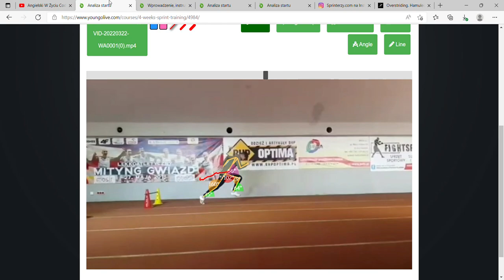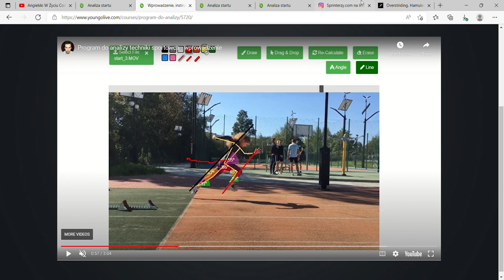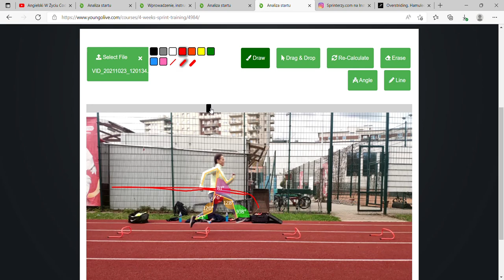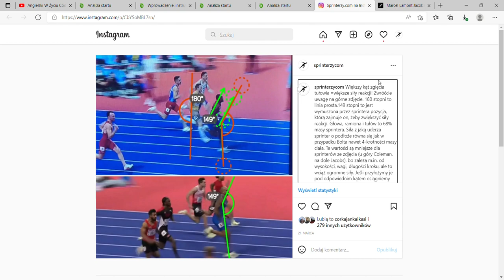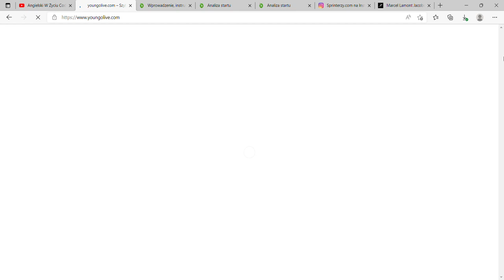Biomechanika startu i biegu na dystansie